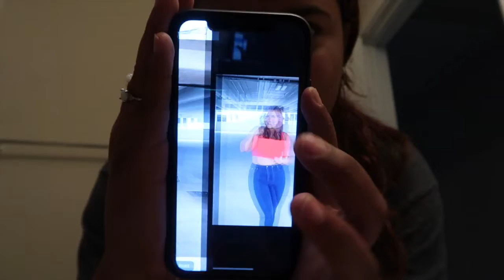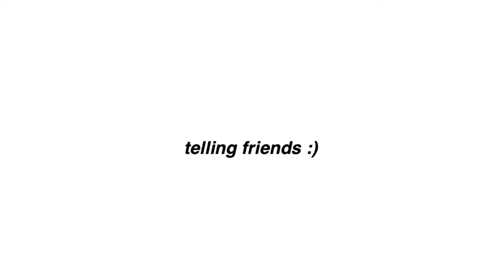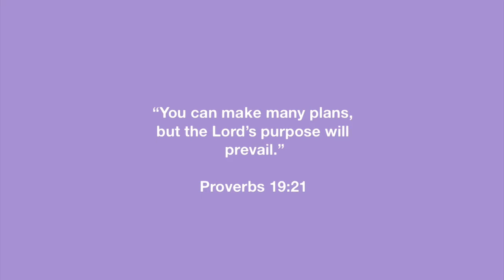FIRST MONTH OF COLLEGE 📚 (junior year) | Sam Houston State University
Shades we used: Seine and Clay

We loved the products! I ended up using Clay which was supposed to be for Carol that's why it was too light on my skin tone LOL

In this vlog I take you guys throughout my college adventures lol i go to my first college football game and get rained on! hangout with friends, go out, and I even have a melt down and decide to cut my hair.. I hope you enjoy! ♥️

S U B S C R I BE ♥︎
(I have a vlog channel too!)

@alisonjaen on all platforms!